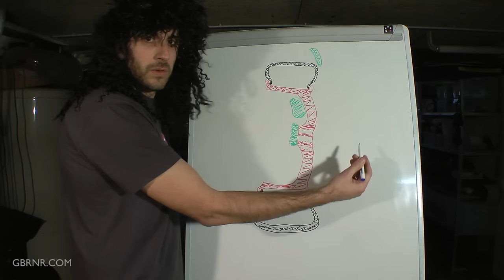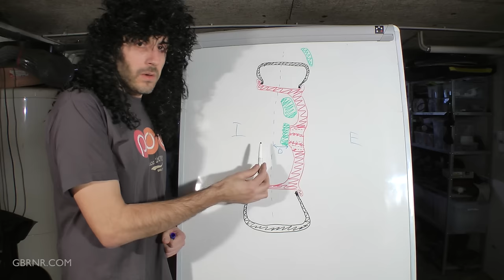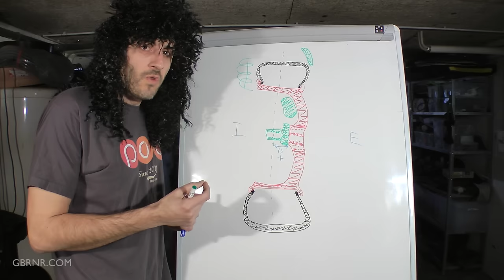🤔 TOUT sur les JANTES: diamètre, entraxe, alésage, déport, ET, offset… 😱 décodage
Comment choisir ses jantes: diamètre, entraxe, alésage, déport, ET, offset ?

Ca peut paraître compliqué de s’y retrouver dans tous ces termes et en effet choisir une jante ne se limite pas à son aspect esthétique: il faut la prendre avec les bonnes dimensions. C’est clairement plus compliqué que de choisir des pneus.

Le diamètre de la jante est simple à déterminer mais en ce qui concerne les autres paramètres comme l’entraxe le déport et l’alésage cela peut être plus difficile.

Voici donc quelques conseils pour vous aider à vous y retrouver. J’explique d’abord comment est spécifiée une jante et je vous montre ensuite comment trouver ces mesures sur la jante.

Bien sûr avant d’acheter de nouvelles jantes demandez confirmation au vendeur qu’elles sont compatibles avec votre voiture.